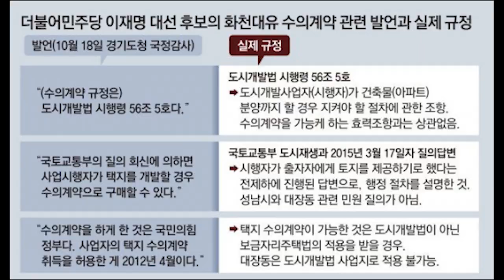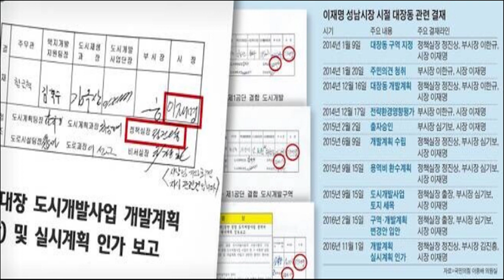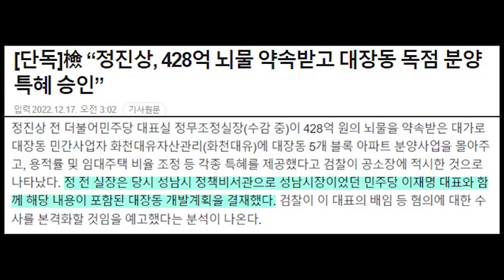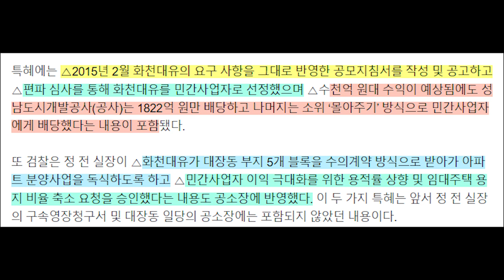새로운 혐의 추가된 정진상 공소장 내용을 보니….이재명 드디어 꼬리 밟혔다…